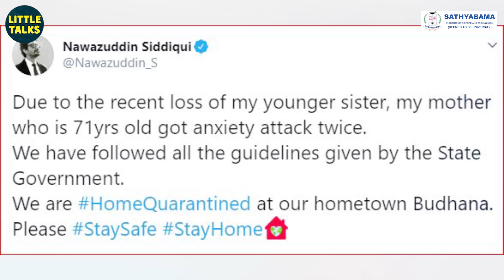SHOCKING : Popular Actor's Wife Sends Divorce Notice on his Birthday | Nawazuddin | Bobby Simha| VJS